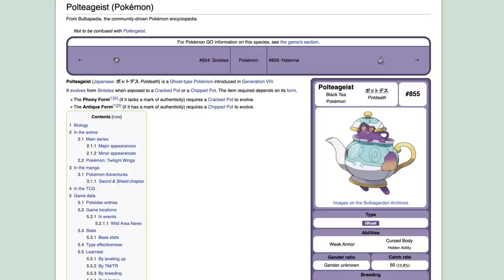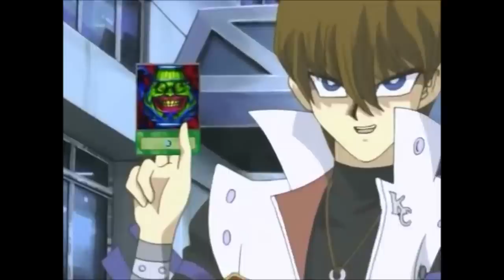Smash or Pass - Video Game Pots